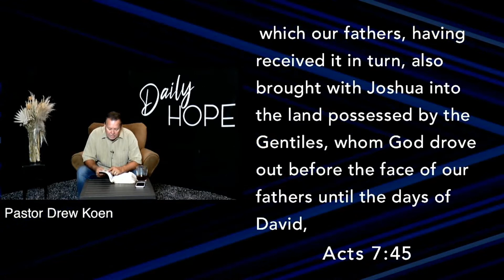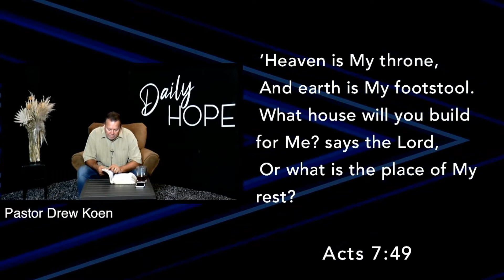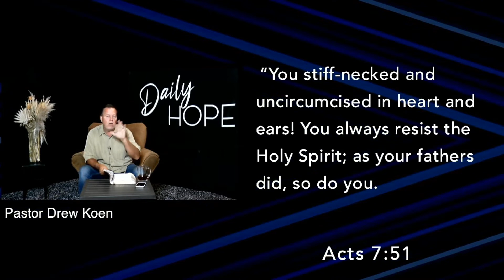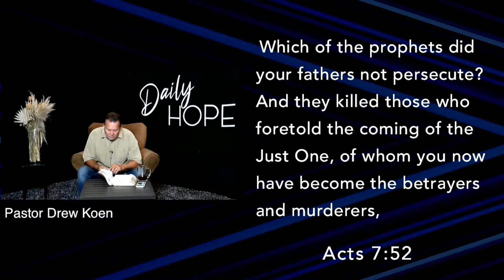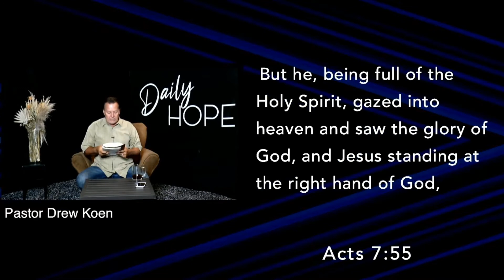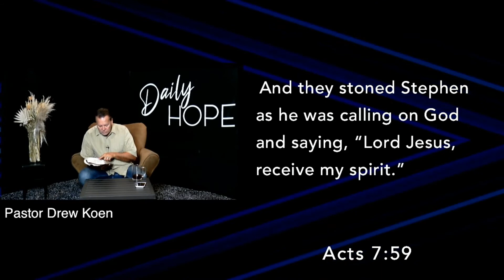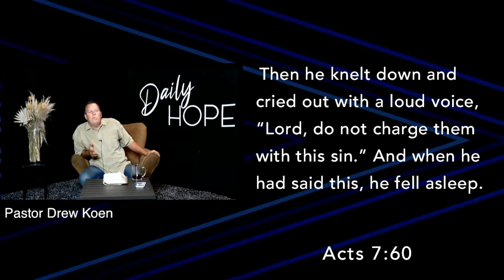Daily Hope With Pastor Drew Koen // October 6th, 2021 // Acts 7